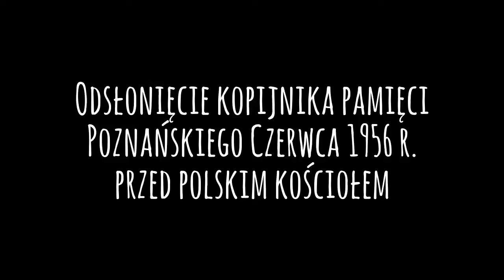Odsłonięcie kopijnika pamięci Poznańskiej Wiosny '56